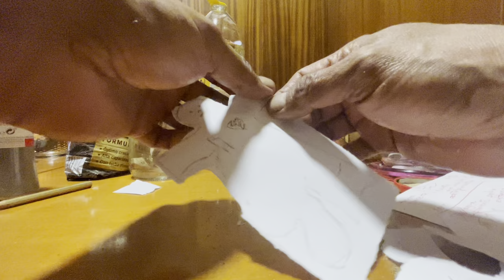Ritual para que se peleen - Rituales Curaciones y Secretos Magicos - (+34-640302323)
Soy Luis
WhatsApp de empresa
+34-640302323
Solo mensajes escritos o de voz